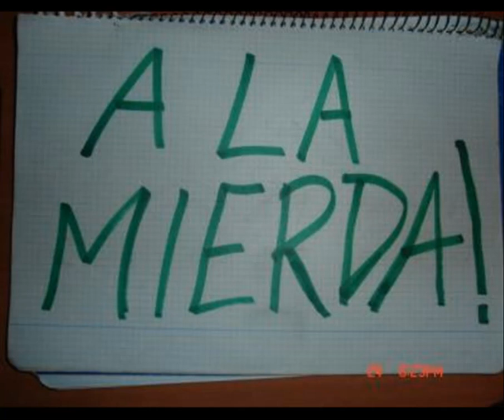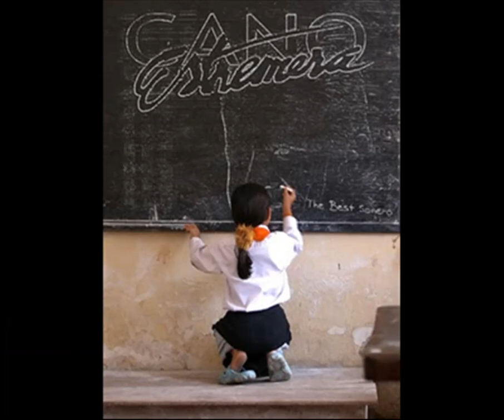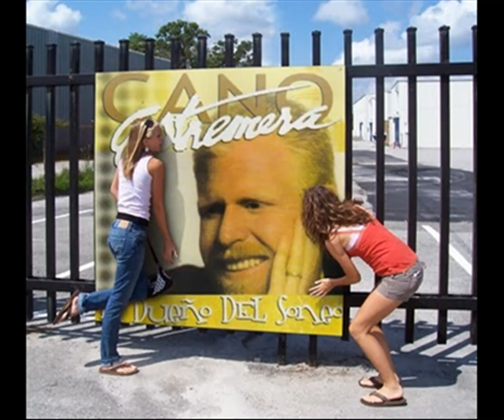Cano Estremera - Ahora si tiradera pa domingo.mp4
Escuchen esta canción y miren las fotos el cano es de primera en las tiraderas